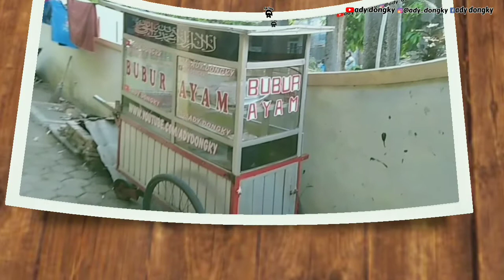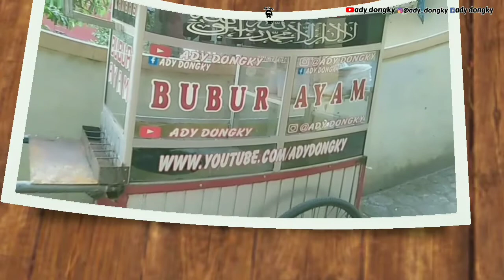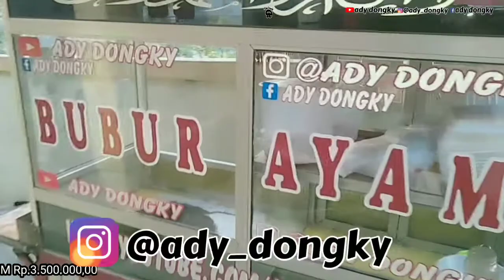HARGA GROBAK BUBUR AYAM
ok sedulur sperti biasa gw ady dongky mau ngasih tau HARGA GROBAK BUBUR AYAM yang gw pake slama ini,,kemaren ada yg nanya dan kata ny penasaran dg HARGA GROBAK BUBUR AYAM gw dan ukuran GROBAK BUBUR AYAM yg gw pake sehari hari buat jualan..
jd di sini gw akan menjawab pertanyaan temen gw soal HARGA GROBAK BUBUR AYAM,yg gw pake saat ini...
mudah-mudahan bisa menambah wawasan kalian semua...

buburayam
adydongky
buburkacangijo
bubur kampiun
resepmasakbubur
caramembuatbuburayam
carabuatbuburayam
tipsbuatbuburnasi
buburayamrumahan
Buburbayi
Buburkacangijo
Buburtim
Buburayamcirebon
Buburayamkuahkuning
Buburayambandung
Buburayamkekinian
Buburayamjakarta
Resepbuburayamjakarta
Buburnasi
Buburayamrumahan
Buburayamadydongky
Buburayamenak
Caramemasakbuburnasi
Carabuatbuburayam
Buburkampiun
Bbuburlaris
buburayamterlaris
aktivitastukangbubur
Pedagangbuburayam
Trikcepatbuatbuburayam
adydongky
buburkacangijo
bubur kampiun
resepmasakbubur
caramembuatbuburayam
carabuatbuburayam
tipsbuatbuburnasi
buburayamrumahan
Buburbayi
Buburkacangijo
Buburtim
Buburayamcirebon
Buburayamkuahkuning
Buburayambandung
Buburayamkekinian
Buburayamjakarta
Resepbuburayamjakarta
Buburnasi
Buburayamrumahan
Buburayamadydongky
Buburayamenak
Caramemasakbuburnasi
Carabuatbuburayam
Buburkampiun
Bbuburlaris
buburayamterlaris
aktivitastukangbubur
Pedagangbuburayam
Trikcepatbuatbuburayam
resep bubur ayam
bubur ayam
cara membuat bubur ayam
cara bikin bubur ayam
bubur ricecooker
bubur rice cooker
resep bubur rice cooker
bubur ayam rice cooker
bubur nasi rice cooker
bikin bubur rice cooker
resep bubur ayam abang abang
resep bubur ayam kuah kuning
resep bubur ayam jakarta
bubur ayam jakarta
bubur ayam express
cara membuat bubur ayam jakarta
cara membuat bubur ayam kuah kuning
cara bikin bubur ayam di rice cooker
bubur ayam,cara membuat bubur ayam,bubur ayam jakarta,resep bubur ayam,resep bubur ayam abang abang,resep bubur ayam kuah kuning
Trik buat bubur ayam
Bubur ayam ady dongky
bubur ayam,sambal bubur ayam yang enak,sambal bubur ayam jakarta,sambal bubur ayam,sambal bubur ayam bandung,cara bikin sambal bubur ayam
Grobak bubur ayam second
Harga grobak etalase
Harga grobak dorong
Harga grobak bubur ayam jakarta
Harga grobak bubur ayam motor
gerobak
aluminium
perkakas
peluang usaha
gerobak aluminium
gerobak jualan
siomay
bakso
gerobak siomay
gerobak bakso
gerobak unik bubur ayam
gerobak bubur unik
gerobak
aluminium
gerobakaluminium
pelengkapusaha
harga gerobak sate
harga gerobak mie ayam
harga grobak ketoprak
macam macam harga grobak
harga boot kekinian
harga langseng bubur ayam
harga grobak sayur